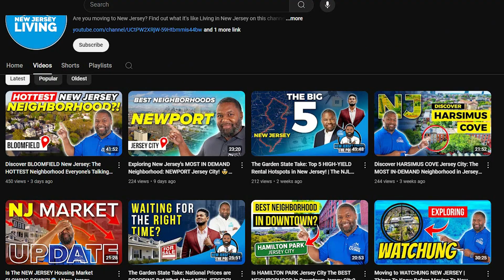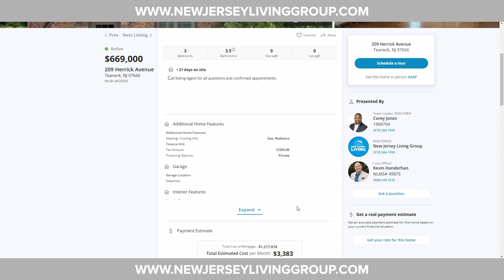Revisiting New Jersey’s HIDDEN GEM: THE VILLAGE Jersey City | New Jersey Living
Revisiting New Jersey's Hidden Gem: The Village, Jersey City! Welcome to another episode of the New Jersey Living! Are you considering relocating to New Jersey? In this series of deep dives into some of the best neighborhoods in Downtown Jersey City, we will feature one of New Jersey's hidden gems: The Village, Jersey City, an up-and-coming Downtown Jersey City neighborhood we visited previously in this channel. Get to know this wonderful neighborhood, such as its location, transportation, current real estate market, and much more!

🏠 Here are the recently sold properties featured in today's video:
⭐ 313.5 4th Street, The Village, Jersey City, New Jersey (Multifamily Home)
⭐ 395 2nd Street, Unit 1L, The Village, Jersey City, New Jersey (Condo)
⭐ 443 2nd Street, Unit #314, The Village, Jersey City, New Jersey (Condo)
⭐ 443 2nd Street, Unit #307, The Village, Jersey City, New Jersey (Condo)
⭐ 58 Coles Street, Unit 2A, The Village, Jersey City, New Jersey (Luxury Condo)
⭐ 359 5th Street, Unit #1, The Village, Jersey City, New Jersey (Luxury Condo)

For more videos about some of the best neighborhoods in New Jersey, what it's like living here, or if you want to explore the real estate market, whether as a buyer or a seller, don't hesitate to contact me! Like this content?

📌 Are you looking to buy a home in New Jersey?

Are you moving to New Jersey? Find out what it's like Living in New Jersey on this channel. We'll show you the best neighborhoods in New Jersey, things to do, the cost of living, and everything you need to know about New Jersey Real Estate!

This channel aims to help home sellers and home buyers navigate the world of New Jersey Real Estate. You'll get valuable tips and tricks when buying or selling a home in the New Jersey Housing Market. You'll also stay updated with the latest real estate market news and trends. This will help you make the best decision when dealing with New Jersey real estate from home buying and selling to investing.

Corey Jones
New Jersey Living Group
Coldwell Banker